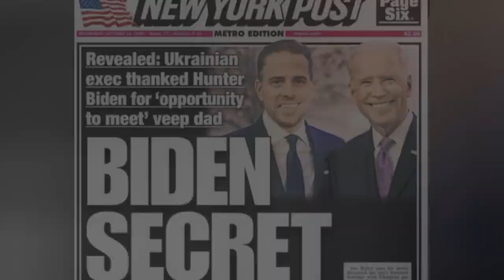🚨🚨 ALERTA. Carta del Denunciante del IRS acusa al DOJ de Represalias NOTICIAS DE ESTADOS UNIDOS 17 M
🚨🚨 ALERTA. Carta del Denunciante del IRS acusa al DOJ de Represalias NOTICIAS DE ESTADOS UNIDOS 17 MAYO 2023